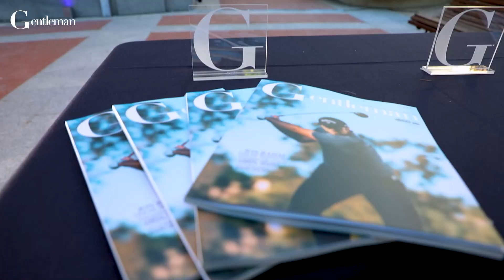La revista GENTLEMAN rinde homenaje a la excelencia en la VIII edición de sus premios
Cada año la revista GENTLEMAN rinde homenaje a la excelencia reuniendo a algunos de los grandes nombres de la cultura y las artes, pero también de otras disciplinas como la gastronomía, el deporte, la comunicación o los negocios. Lo hizo otra vez la noche del pasado martes, 24 de mayo, en la VIII edición de los Premios GENTLEMAN, en una gala celebrada en el Museo Lázaro Galdiano de Madrid que contó con la asistencia de unos 250 invitados, amigos y colaboradores de la revista.